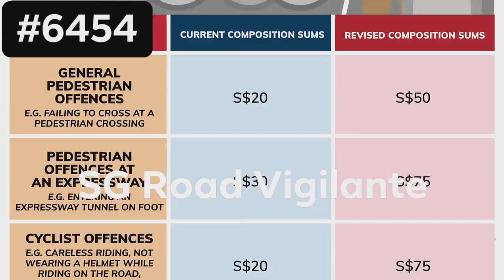14Mar2021 0859hrsPunggol FieldGrabFood cyclist #6454 fail to conform to traffic light signal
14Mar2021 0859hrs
Punggol Field
GrabFood cyclist #6454 fail to conform to traffic light signal.